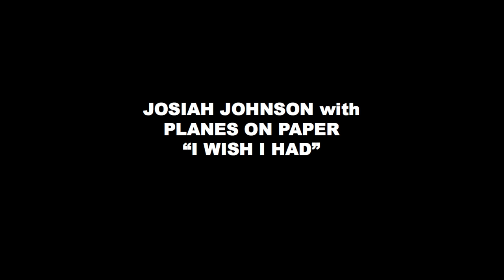with @planesonpaper "I Wish I Had" (@StateHouseSessions )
Josiah Johnson with Planes On Paper performs "I Wish I Had"

Audio Recorded, Mixed, and Mastered by Matthew Phillips

Video Filmed, Edited, and Directed by Caitlin Phillips